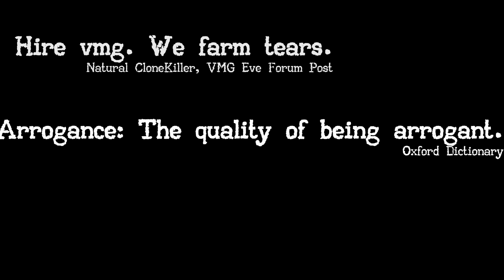EVE Online - EEFR vs Vendetta Mercenary Group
Public channel in game : "BAG8"

Hidden Baguette - French PVP Corporation living in WH